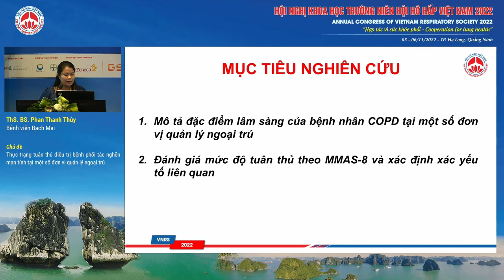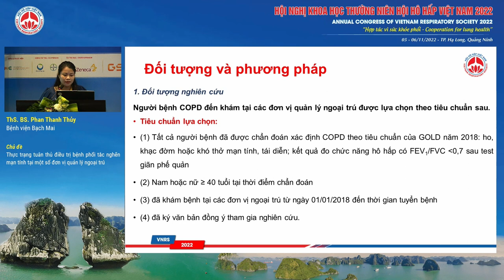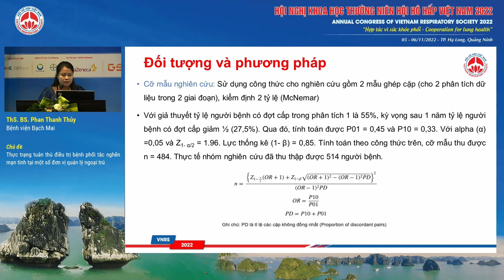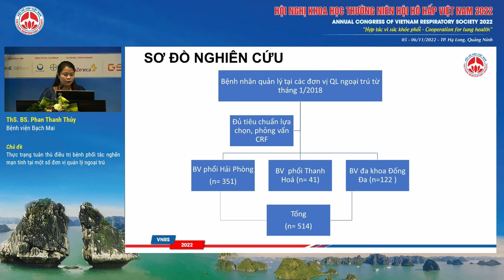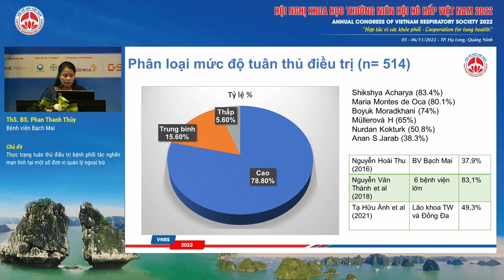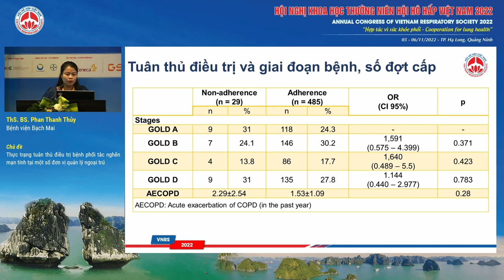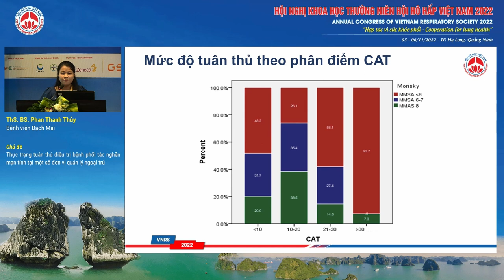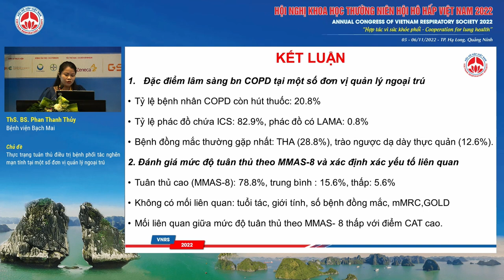O03.4-Thực trạng tuân thủ điều trị bệnh phổi tắc nghẽn mạn tính tại một số đơn vị quản lý ngoại trú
Báo cáo viên: Ths. Phan Thanh Thủy - Bệnh viện Bạch Mai
Chủ đề: Thực trạng tuân thủ điều trị bệnh phổi tắc nghẽn mạn tính tại một số đơn vị quản lý ngoại trú